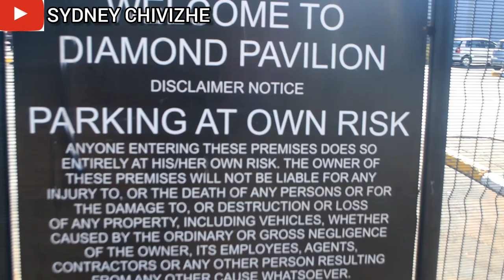I Went to The Largest Mall in Northern Cape Province, South Africa|| Vlog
It's all about showing positive images of Africa.

Facebook... Sydney Chivizhe

Soundtrack by Trustey Shamba ft J- Flem- Together.